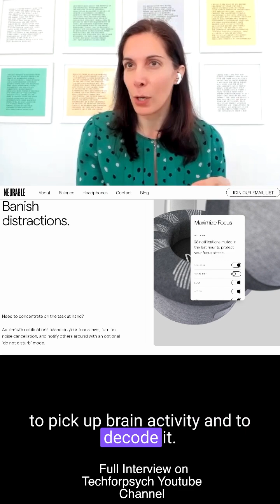Daily Brain Monitoring Headphones in 2023 (Are you Ready?)